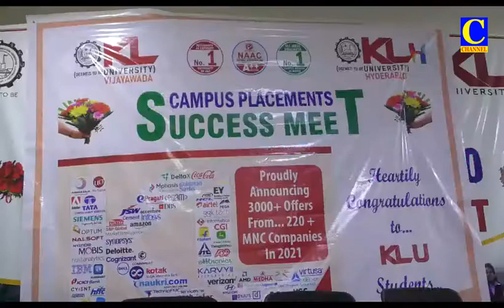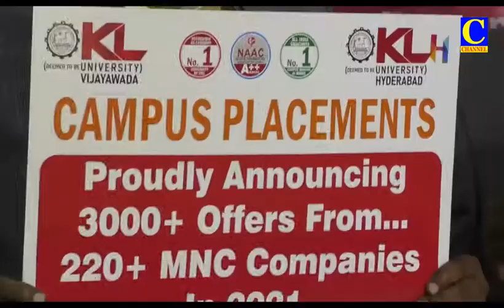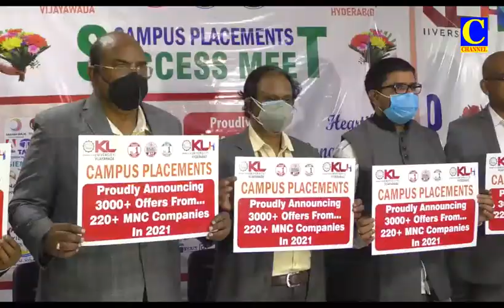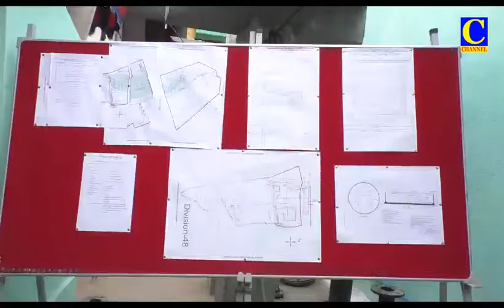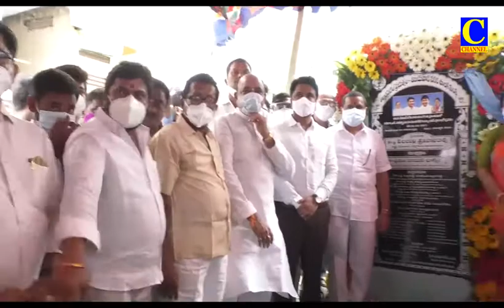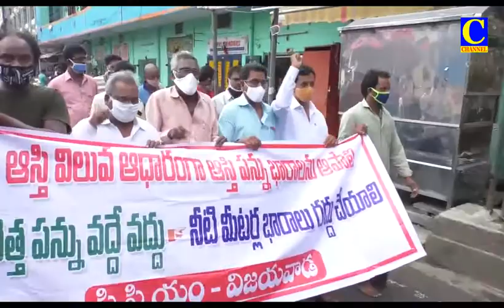Evening News 26 06 2021 002